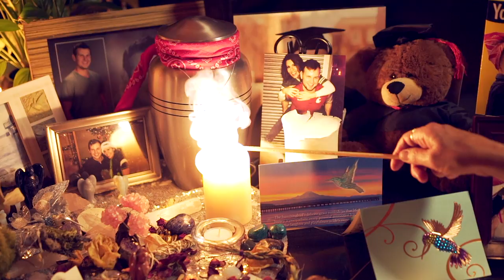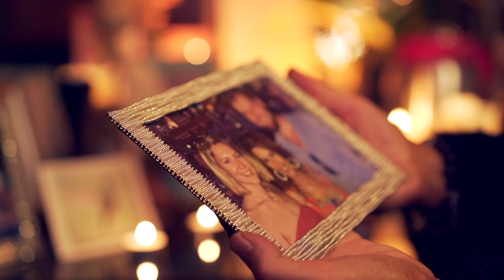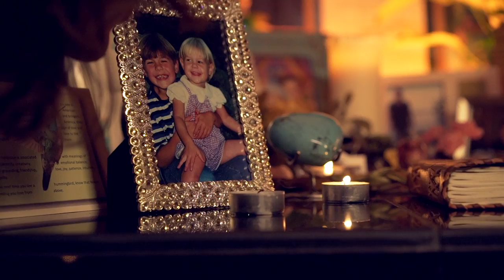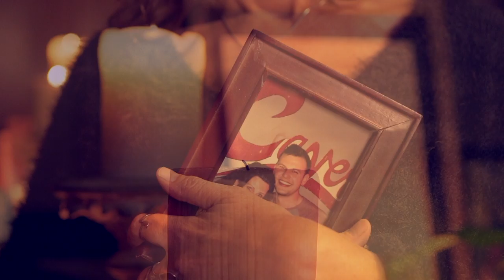Not Together but Never Apart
Reece, we love you so much and are so grateful for this new relationship we have with you in your celestial form. Your profound teachings have led us to a state of amazing grace, AWE, and humility which have led to the blossoming of new deeply profound and sacred relationships.

Thank you for divinely preparing us for your transition and for filling our lives with angels who made sharing this song possible. Thank you, Tom Craft, for having the biggest heart of anyone I know and for singing this song with us at Reece's Celebration of Life. Thank you, Meagan Gillis, for your love, strength, and resilience. Thank you, Jaeden Luke, for helping our family co-write, produce, and sing this beautiful song.  Thank you, Nahele Bailey, and Ashley Stallworth for directing and producing the video. Thank you, Lauren Yockey, for your love, understanding, connection, and humor. We consider all of you to be our earth angels. Over the past three years, we have held this song near and dear to our hearts. It reminds us of the fragility of life and to be fully present for those we love. We want to share it as a source of comfort for those who can relate. We hope it allows you to feel the loving bond that connects us to our loved ones.

To those who have lost a loved one to addiction, overdose, and/or suicide, our hearts are with you, for we know the pain you may be experiencing. We hope you will receive the support you need to heal your hearts. We send you blessings, strength, wisdom, peace, humor, laughter, and joy.

Thank you to those who have loved us inside the void of paralyzing and debilitating anguish and grief. Thank you to those who have walked beside us and held us until we could breathe again on our own. Thank you for loving us while the fragmentation's of our minds, hearts, and bodies had time to rest and recover. There are saints and angels among us and for you, may I offer a reflection of your grace, kindness, and wisdom.

We are only as strong as the arms that hold us…so hold one another tenderly, be kind and gentle, allow yourself to wail away in the arms of a loved one… let that anger out so that we can then be slow to anger...hold the unimportant things lightly, hold all perspectives to gain fuller understanding and gain deeper insights, and hold onto the memory of who we really are...an extension of everlasting and eternal love.

Thank you Reece, Source, and our Spirit Team for sending us so much support, love, and  comfort to our hearts.

Reece's Story:
Reece passed from an accidental overdose of fentanyl on 11/12/19, three days after his 26th birthday, three months after he graduated from WSU, and three months prior to our global pandemic. His name, ‘Reece’ ‘Gabriel’ means ‘Enthusiastic’ ‘Messenger’ and that he is! Reece thank you for being our enthusiastic messenger of light, love, patience, and humor, and for reminding us to take time to dance and sing, laugh and cry, create and hold one another.

In honor of Reece, we have devoted our Nonprofit United Healing Center to him and to all who have suffered from addiction, overdose, and suicide. for more information and for ways to connect and get involved.

United Healing Center is the proud sponsor of Reece's Place which is a Recovery House in Kirkland, WA for single mothers in need and who are overcoming trauma and/or addiction. For more information about Reece's Place and ways to get involved please

About the Fentanyl and Opiate Overdose Epidemic

For the first time in the history of the United States, our nation surpassed 100,000 overdoses in a 12-month period. Of those 100,000 overdose fatalities reported from April 2020 to April 2021, over 64,000 deaths were due to fentanyl — a synthetic opioid that is 80 to 100 times stronger than morphine.

Disturbingly, fentanyl has quickly and quietly become the leading cause of death among adults ages 18-45. Between April 2020 to April 2021, fentanyl claimed 40,010 lives — resulting in almost twice as many deaths in the 18-45 age range as COVID-19 (21,335), cancer (17,114), car accidents (22,442), and suicide (21,678) respectively.

Please know the symptoms of overdose included in this link.

If you are inspired to help us create a healthier and safer world for all of us please visit:

We would love to see you there!